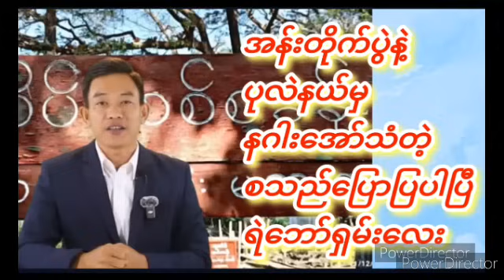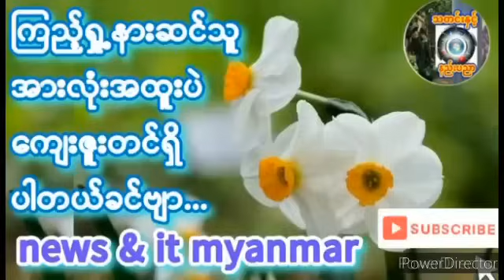November 16, 2024